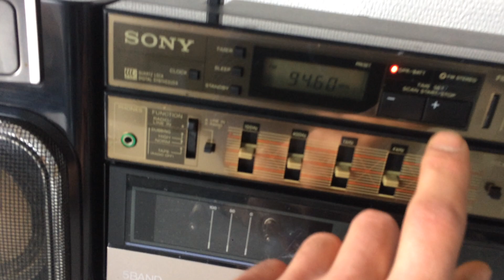Boombox SONY CFS 500L Dual deck